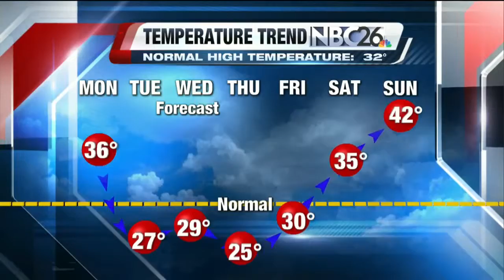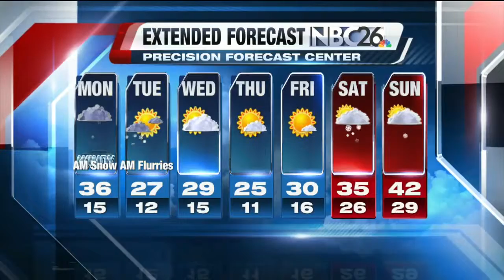NBC26 Live at 5:00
Colder temperatures in the forecast